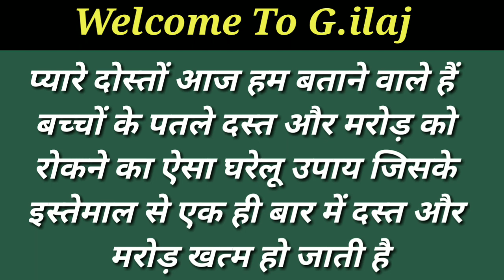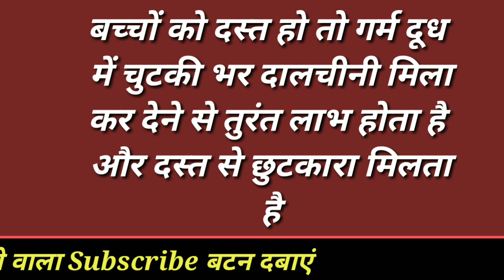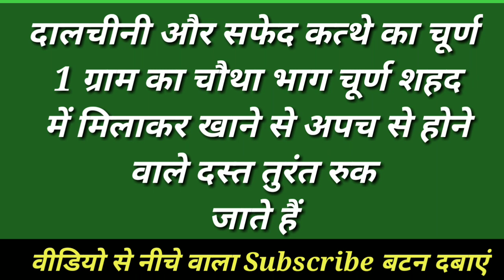बच्चो के दस्त मरोड़ पेट दर्द एक बार पीते ही ठीक/Bacho ke dast ka ilaj